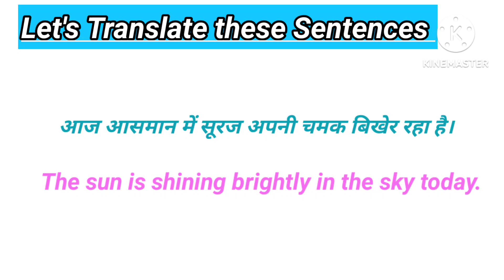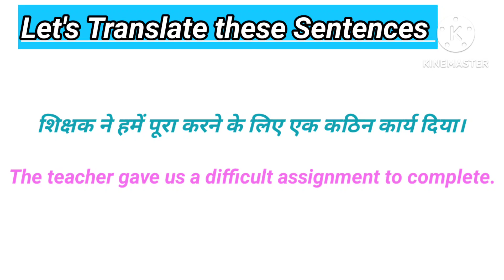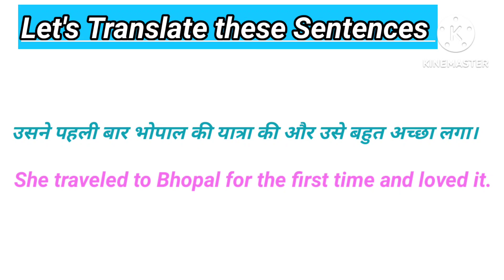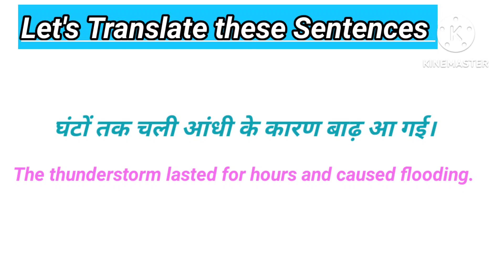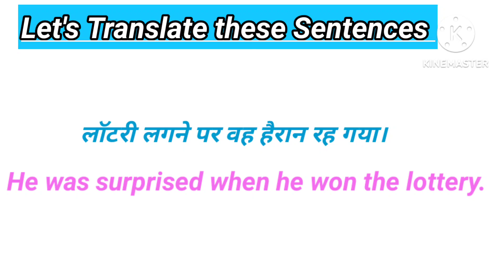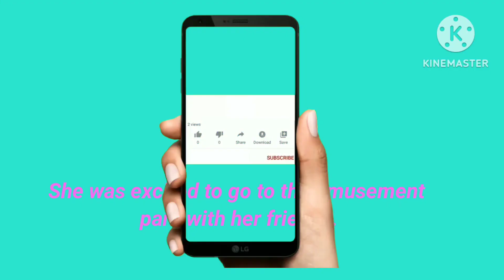Let's Translate these Sentences ll इन वाक्यों को English में कैसे बोले ll Catch Up On English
advanced vocabulary
रोज रोज बोले जाने वाले वाक्य
english mein baat kaise kare
sentence practice